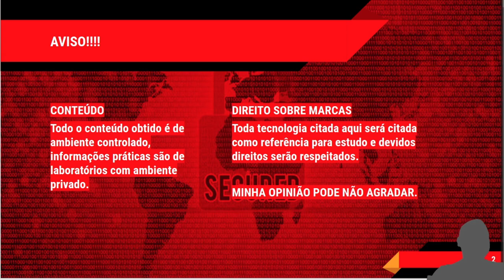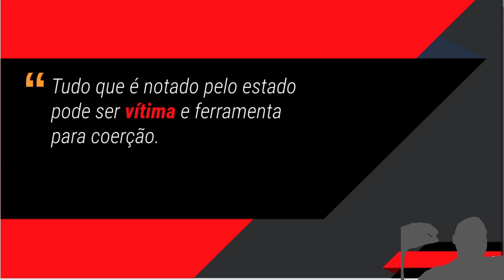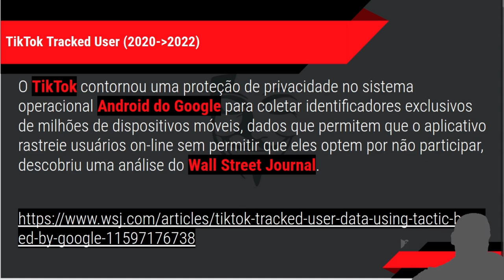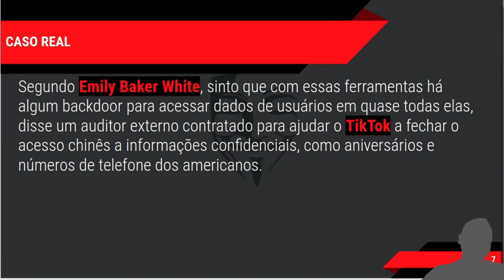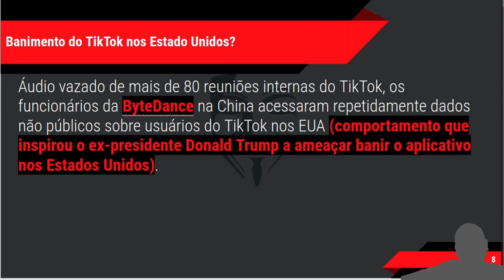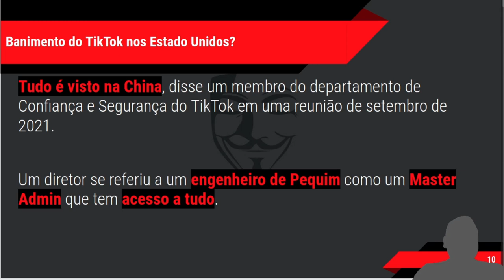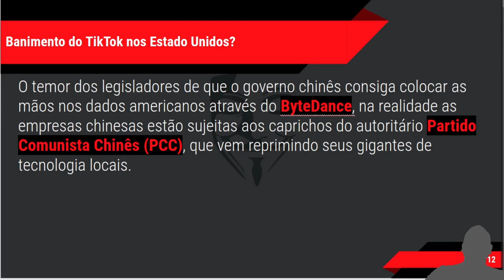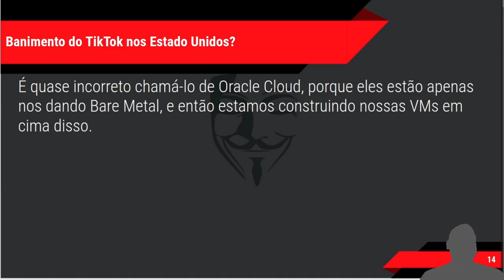TIKTOK e a guerra DAS MÁFIAS - Parte 1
TIKTOK e a guerra DAS MÁFIAS

AVISO!
DIREITO SOBRE MARCAS
Toda tecnologia citada aqui será citada como referência para estudo e devidos direitos serão respeitados.

MINHA OPINIÃO PODE NÃO AGRADAR.

2
CONTEÚDO
Todo o conteúdo obtido é de ambiente controlado, informações práticas são de laboratórios com ambiente privado.

Eu sou o NÃO IMPORTA
Vou falar sobre: TIKTOK E A GUERRA DAS MÁFIAS

TIKTOK e as MÁFIAS
O QUE É A VERDADE?

Tudo que é notado pelo estado pode ser vítima e ferramenta para coerção.

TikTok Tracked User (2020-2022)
O TikTok contornou uma proteção de privacidade no sistema operacional Android do Google para coletar identificadores exclusivos de milhões de dispositivos móveis, dados que permitem que o aplicativo rastreie usuários on-line sem permitir que eles optem por não participar, descobriu uma análise do Wall Street Journal.

6

CASO REAL
Segundo Emily Baker White, sinto que com essas ferramentas há algum backdoor para acessar dados de usuários em quase todas elas, disse um auditor externo contratado para ajudar o TikTok a fechar o acesso chinês a informações confidenciais, como aniversários e números de telefone dos americanos.
7

Banimento do TikTok nos Estado Unidos?
Áudio vazado de mais de 80 reuniões internas do TikTok, os funcionários da ByteDance na China acessaram repetidamente dados não públicos sobre usuários do TikTok nos EUA (comportamento que inspirou o ex-presidente Donald Trump a ameaçar banir o aplicativo nos Estados Unidos).
8

Com 14 declarações de nove funcionários diferentes do TikTok, indicando que engenheiros na China tiveram acesso a dados dos EUA entre setembro de 2021 e janeiro de 2022, no mínimo.
9

Tudo é visto na China, disse um membro do departamento de Confiança e Segurança do TikTok em uma reunião de setembro de 2021.

Um diretor se referiu a um engenheiro de Pequim como um Master Admin que tem acesso a tudo.

10

O Projeto Texas é a chave para um contrato que o TikTok está negociando atualmente com o provedor de serviços em nuvem Oracle e CFIUS.

Sob o acordo CFIUS, o TikTok manteria as informações privadas protegidas dos usuários dos EUA.

11

O temor dos legisladores de que o governo chinês consiga colocar as mãos nos dados americanos através do ByteDance, na realidade as empresas chinesas estão sujeitas aos caprichos do autoritário Partido Comunista Chinês (PCC), que vem reprimindo seus gigantes de tecnologia locais.

12

No entanto, de acordo com sete gravações entre setembro de 2021 e janeiro de 2022, o advogado que lidera as negociações do TikTok com o CFIUS e outros esclarecem que isso inclui apenas dados que não estão disponíveis publicamente no aplicativo, como conteúdo em rascunho, definido como privado ou informações como números de telefone e aniversários dos usuários que são coletadas, mas não visíveis em seus perfis.

13

É quase incorreto chamá-lo de Oracle Cloud, porque eles estão apenas nos dando Bare Metal, e então estamos construindo nossas VMs em cima disso.